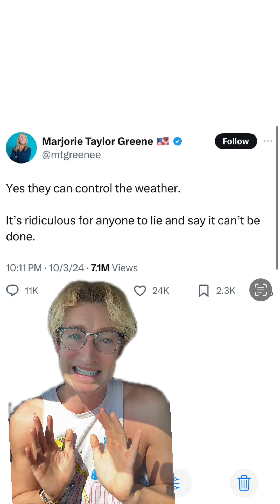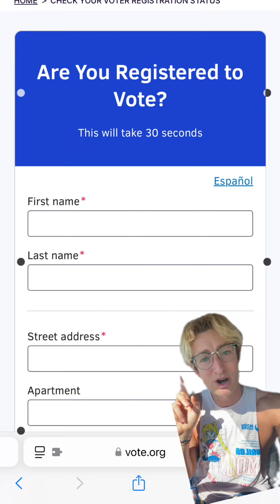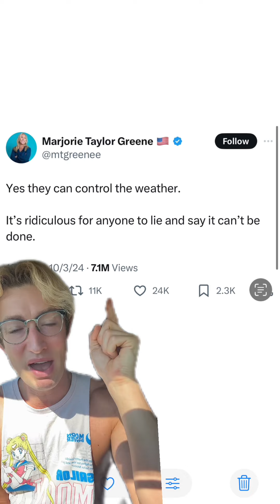Marjorie Taylor Greene says “they” can control the weather.